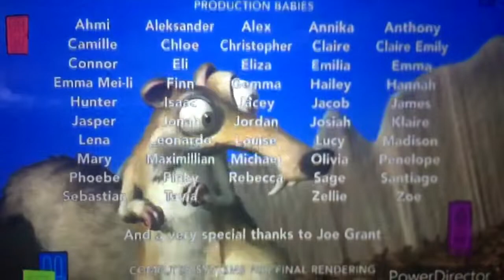7 de setiembre de 2022